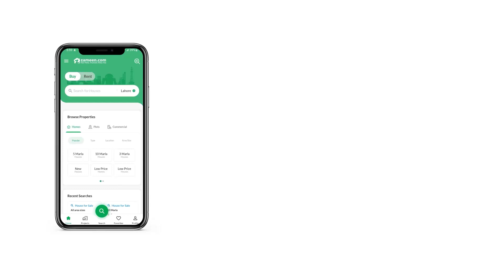1 KANAL RESIDENTIAL PLOT FOR SALE IN PHASE 5 DHA ISLAMABAD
Sector F Street no 3
South face level plot heighted
very good location reasonable price
close to Dha Expressway & Head office close to macdonald